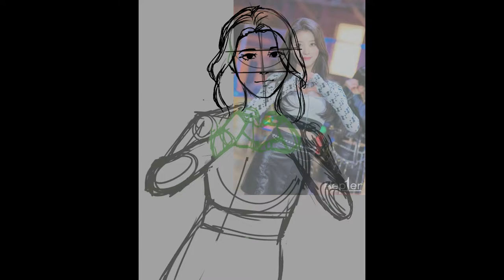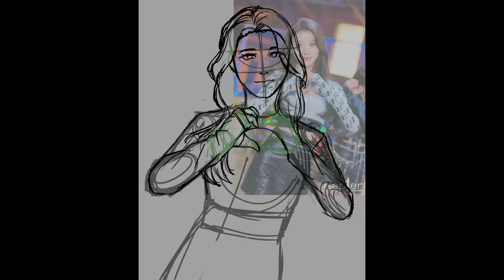DRAWING ALL THE MEMBERS OF KEP1ER [Shen Xiaoting]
So I drew all the members of kep1er, one by one ofc

if you want to see my drawing process with explanation and me talking about members, then check out my twitch!

THE MUSIC USED IN THE VIDEO ARE NOT MINE, THEY BELONG TO THESE PEOPLE
 [MUSIC CREDIT]